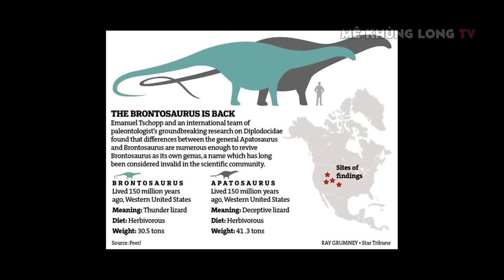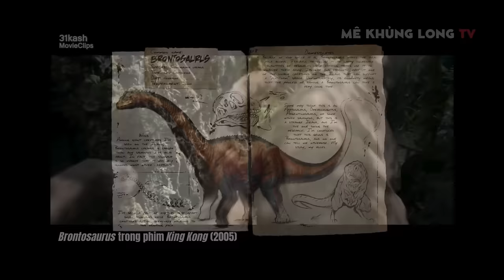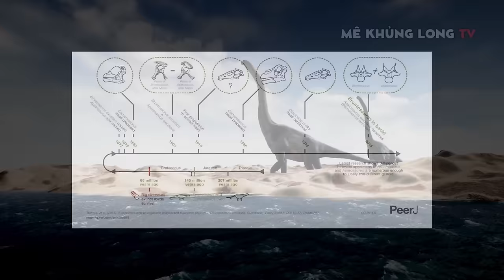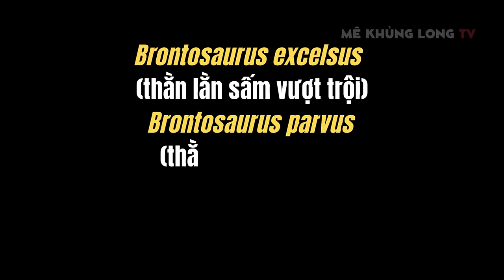Ark vs. Thực tế (phần 18): Khủng long Brontosaurus